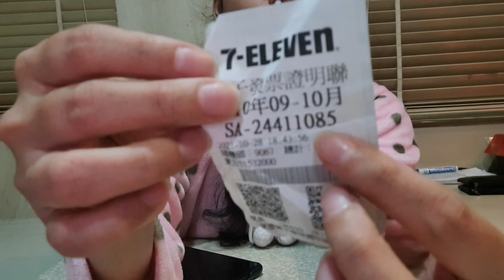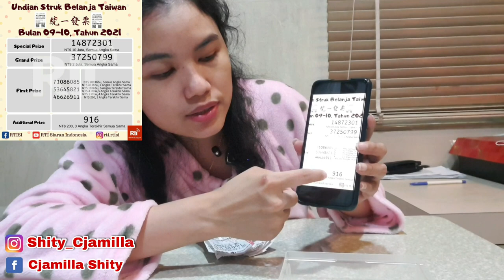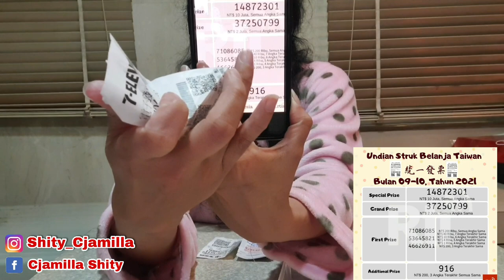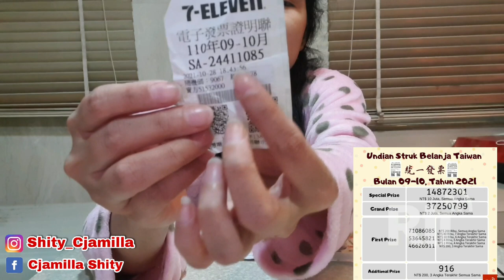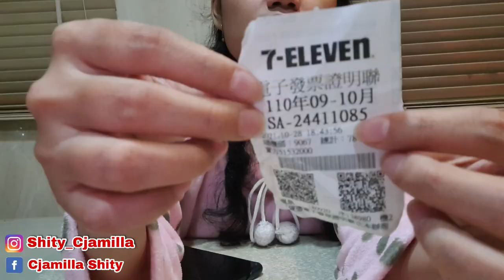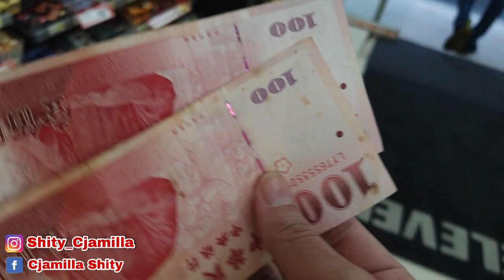Alhamdulillah dapat || undian fabio taiwan bulan 9-10-2021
Undian fabio taiwan bulan 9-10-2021 || Mendadak Jadi Miliarder dari fabio taiwan

ini diundur setiap dua bulan sekali.

Saya butuh dukungan dan support dari teman-teman semuanya,supaya saya lebih semangat dan lebih aktif lagi untuk bikin konten video video selanjutnya.

Dukung channel saya dengan cara :
KOMEN
Dan NYALAKAN LONCENGNYA  YAAAA.

TERIMAKASIHH🥰🤗🙏🙏